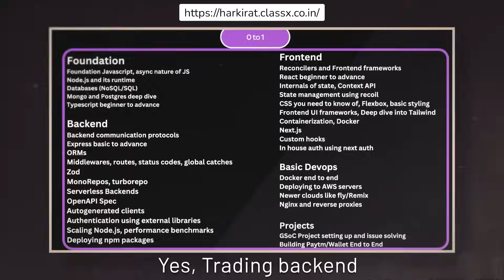No Internship, No Placement | 3 Offers! How?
In this episode, Harkirat sits down with Rishabh Bhargava, a final-year student at Punjab Engineering College (PEC), who turned rejection into redirection. From being ignored in campus placements to sending over 2000 cold emails, Rishabh didn’t give up. Instead, he built DevOps skills, freelanced on Fiverr, and eventually landed three job offers including one from PAYU with a ₹15 LPA package.

Timestamps-
0:00 Intro
0:43 Got 2 job offers via campus & freelancing
1:31 From coding to freelancing in college
3:07 Freelancing fixed internship struggles
5:04 No internship → freelancing success
6:50 DevOps freelancing made simple
8:37 Tech interview process & freelancing edge
10:39 Interview stories & tech career paths
12:27 Choosing DevOps vs AI